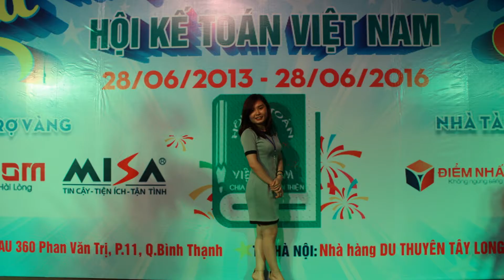SINH NHẬT HỘI KẾ TOÁN VIỆT NAM LẦN THỨ 3 - Ngày 25/06/2016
SINH NHẬT HỘI KẾ TOÁN VIỆT NAM LẦN THỨ 3 - Ngày 25/06/2016, tổ chức tai khu vực Miền Nam - Nhà hàng Vườn Cau - Phan Văn Trị - P.11 - Quận Bình Thạnh - TP. HCM
Chỉ Là Anh Thôi -   Hồ Quỳnh Hương

Từ sau ngày ta gặp nhau đến nay
Mọi thứ xung quanh em đã đổi thay
Em đã chẳng hứa lòng mình để yêu thương ai đó
Mà vì anh em đã biết nhớ biết thương

Vì anh em biết mong chờ hạnh phúc
Rằng anh đâu có biết mỗi giây ở cạnh anh
Em cứ ngỡ giống như trong giấc mơ
Mong thời gian hôm nay trôi chậm thôi

Để cho em ... được bên anh ... và gần anh hơn
Tự hỏi con tim em đã tìm thấy yêu thương ... vẫn chính anh
Và em bổng thấy mọi thứ bình yên thật khác trong vòng tay anh
Tự con tim tìm đến nhau vì nhau

Cũng là lúc em chợt nhận ra
Người duy nhất thay đổi cuộc đời em
Chỉ là anh thôi